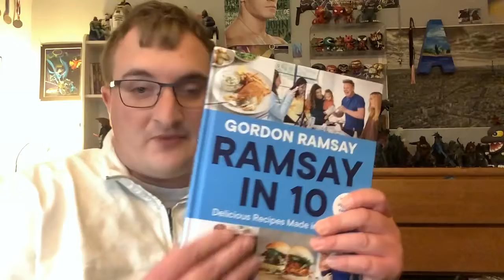Gordon Ramsay :Ramsay in 10 cook book 📖